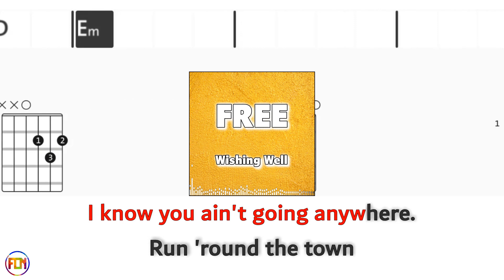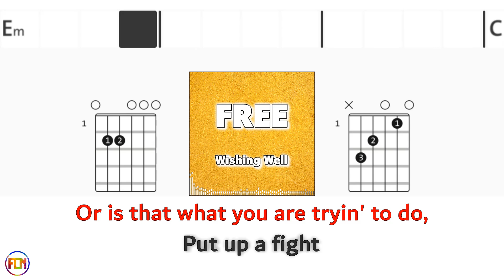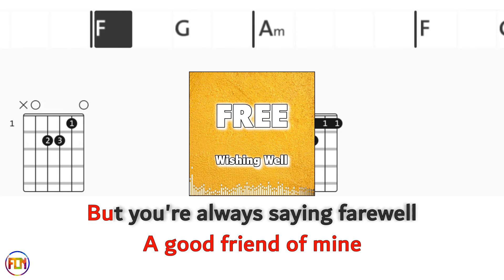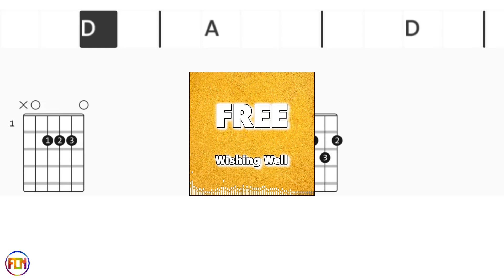FREE Wishing Well DRUMS FCN GUITAR CHORDS & LYRICS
FREE «Wishing Well  » Play along with scrolling guitar chords and lyrics